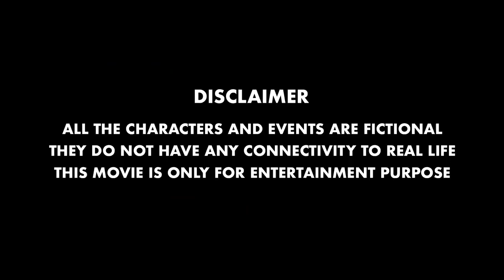Bachelor's life in Gulf part 4 | Hyderabadi comedy | Deccan Drollz | Tamada Media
funny life in gulf with some reality emotions..

Cast
Ebadur Rahman ( lala bhai )